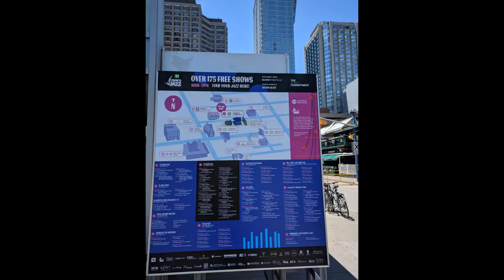maxzilch384 June 22, 2019 2nd day Toronto Jazz Festival 2 4K 2160p